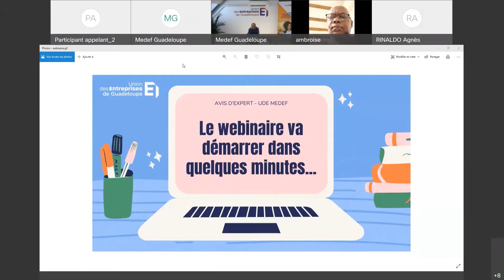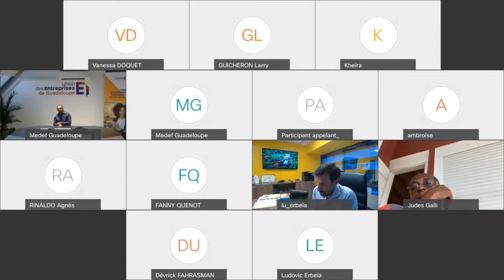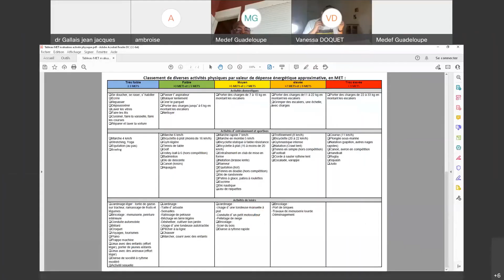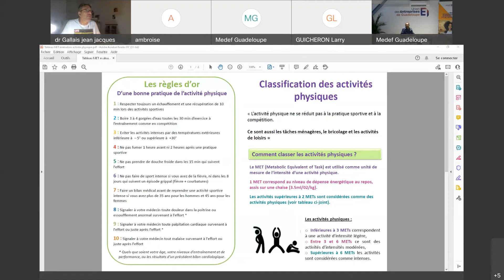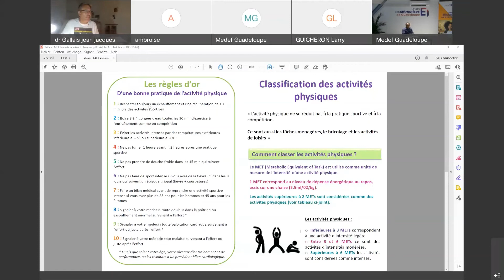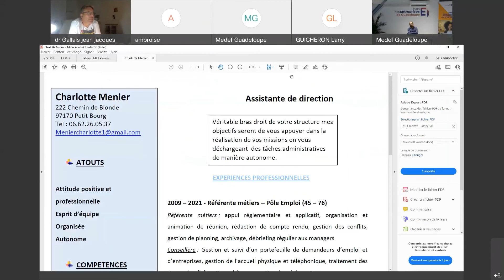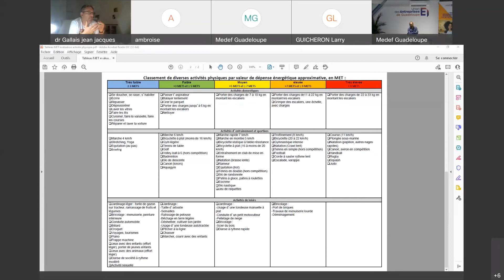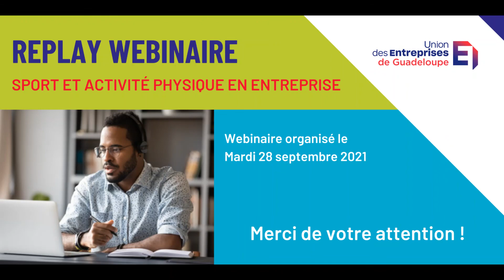[AVIS D'EXPERT] Sport et Activité Physique en entreprise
Réalisé le 28 septembre 2021.

Aujourd’hui, il est reconnu qu’un salarié qui pratique une activité physique régulière est 12% plus productif qu’un salarié sédentaire.

De nombreuses études du Comité National Olympique Sportif Français, en partenaire avec le MEDEF, confirment que la pratique du sport en entreprise a des effets positifs autant pour l’entreprise que pour le salarié.
87% des dirigeants reconnaissent les bénéfices du sport en entreprise, mais seulement 18% mettent en place des dispositifs dans leur structure.

A l'occasion du mois du sport, la commission sport de l'Union Des Entreprises de Guadeloupe (UDE-MEDEF) vous invite à suivre ce webinaire afin d'encourager la pratique de l'activité sportive de vos salariés !

Intervenant : Docteur GALLAIS, Médecin du travail CIST 971